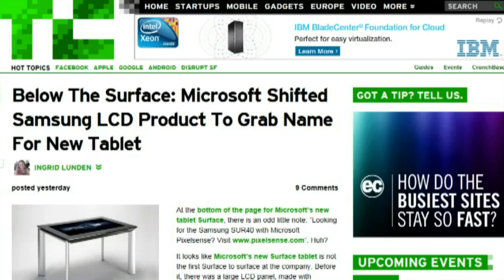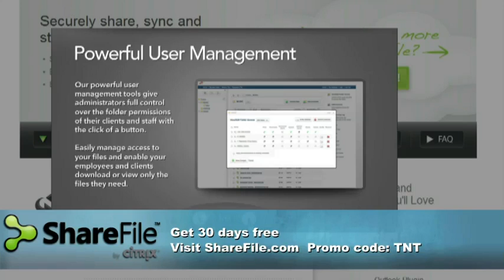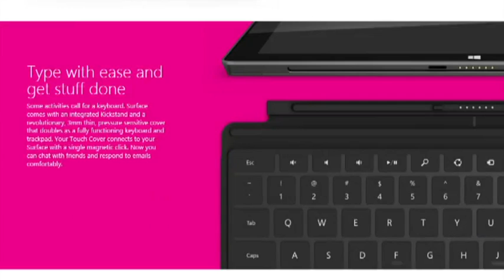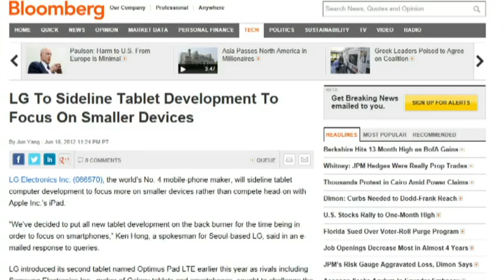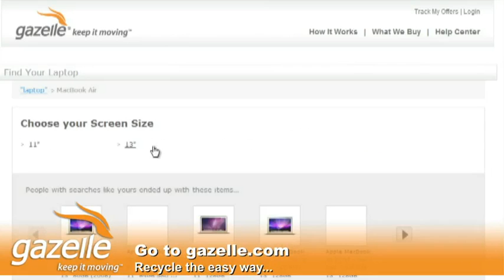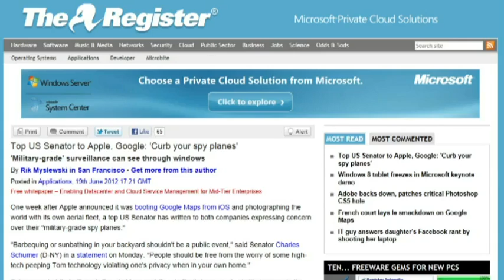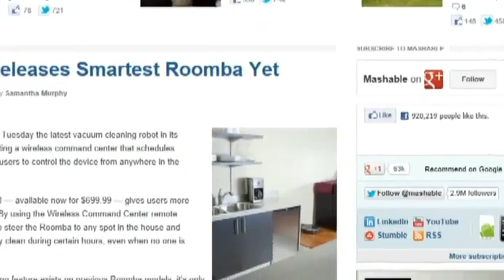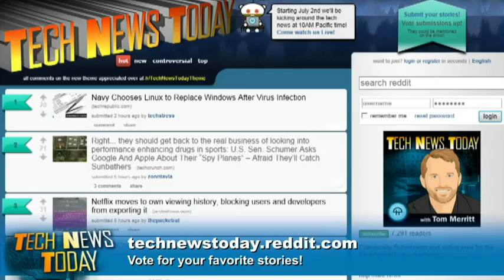Tech News Today 525: The Next Instagram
It's Tablet-palooza, but who's winning and who's giving up? Spotify takes on Pandora on the side of humans, and more.

Guest: Brian Brushwood

Running time: 44:03